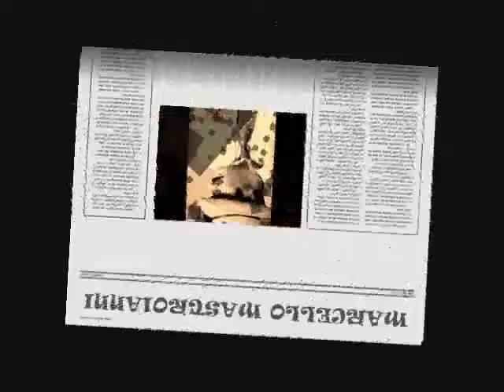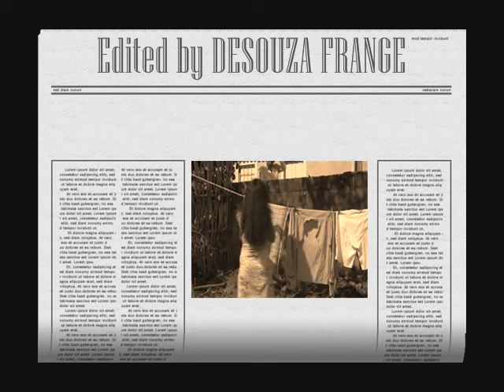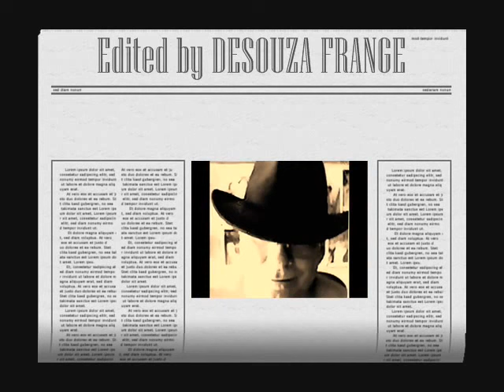SONIA BRAGA y MARCELLO MASTROIANNI Gabrie'la